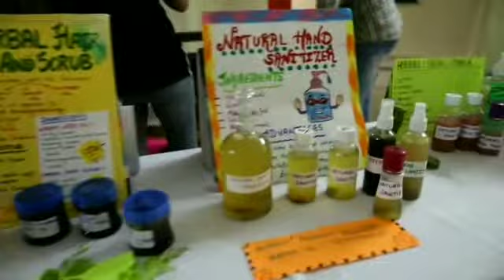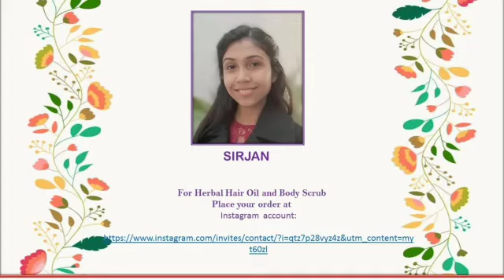GHSC-10,International Summit Virtual Stall -7 for Tech4Seva